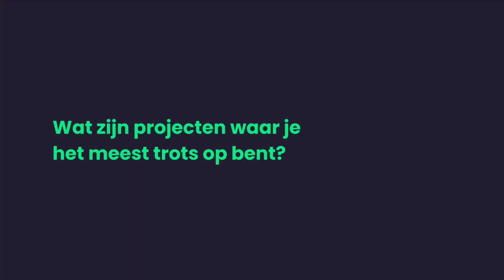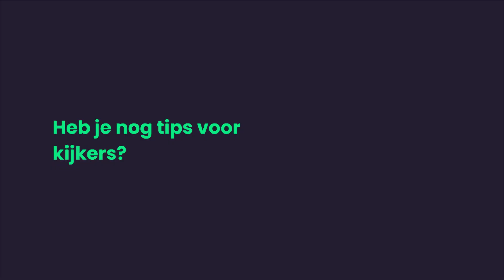If... Then... Aflevering 1. Krist den Dekker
In de kick-off aflevering van If... Then... hebben we het over hoe Krist den Dekker, docent en onderwijsontwikkelaar bij CodeCafé, begonnen is met zijn code journey. Hoe je code op papier schrijven als 8-jarige niet persé werkt en tips voor hoe jij jezelf vanaf het begin kan coachen naar een code-wonder.

If... Then... is een serie over hoe onze docenten begonnen zijn aan hun code journey, waar ze trots op zijn en anders wat ze anders gedaan zouden hebben als ze nu opnieuw begonnen.

We zijn op zoek naar nieuwe docenten! Wil jij ons leuk team komen versterken? Bekijk de vacature

CodeCafé is een community die zoveel mogelijk mensen wil enthousiasmeren en inspireren om te leren programmeren. Wij geloven enorm in de Creator Economy waarbij mensen hun vaardigheden en passie gebruiken om extra inkomen te genereren. Daarom resulteren alle opleidingen in het maken van toffe producten. Onze Nederlandstalige opleidingen zijn een unieke combinatie van live online lessen, opgenomen lessen en praktijkopdrachten. De CodeCafé methodiek zorgt voor flexibiliteit waardoor jij grotendeels zelf kunt bepalen wanneer en waar jij met de lesstof aan de gang gaat.